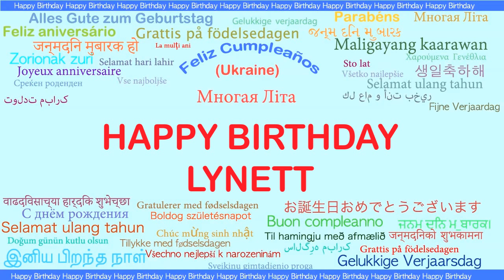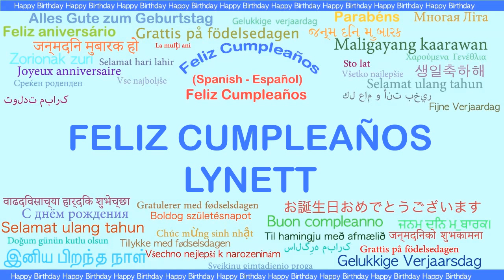Lynett Languages Idiomas - Happy Birthday